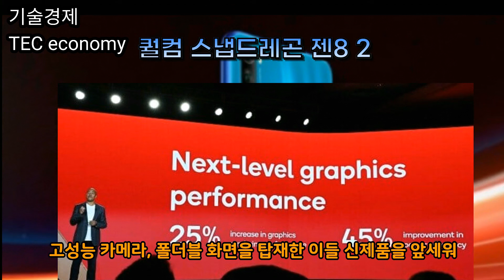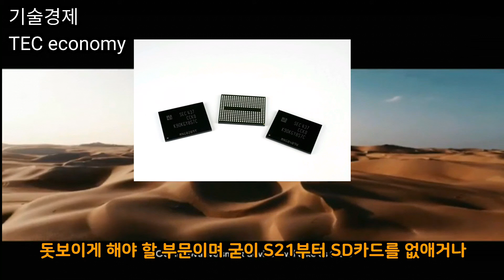기술경제-중국 고급 스마트폰과 삼성 스마트폰이 가야할 길